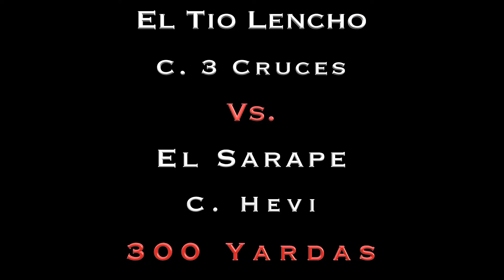🔥JALISCO🆚CHIHUAHUA - Tio Lencho🆚Sarape🔥 Fresno Hipodromo, SIN.🍅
⭐JALISCO🆚CHIHUAHUA ⭐
🏁Carrera a 300 YDS🏁

El Tio Lencho Cuadra 3 Cruces con Leo Vidaña
El Sarape Cuadra Hevi con Alan Hernandez

🏟️ Fresno Hipódromo, Sinaloa.

🏆 Gana El Tio Lencho Cuadra 3 Cruces.